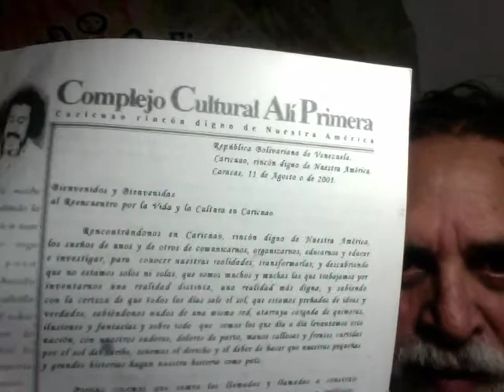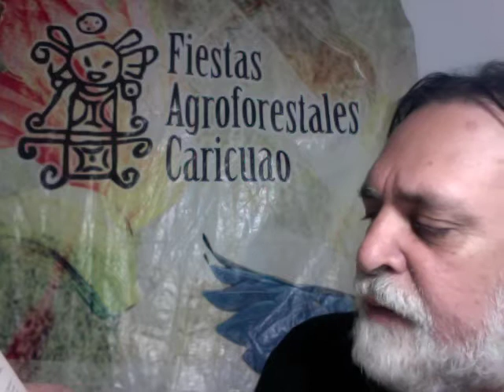clase 10, historia de caricuao